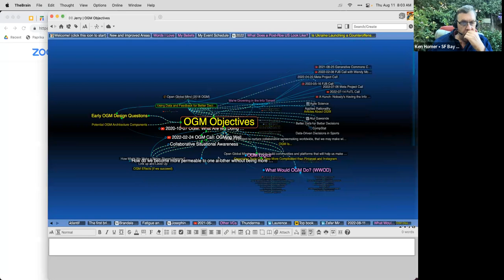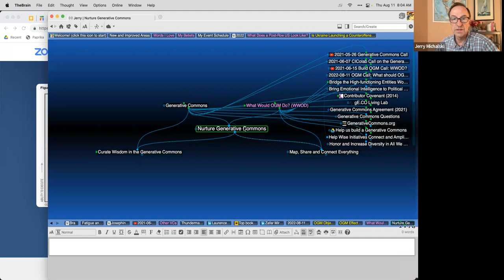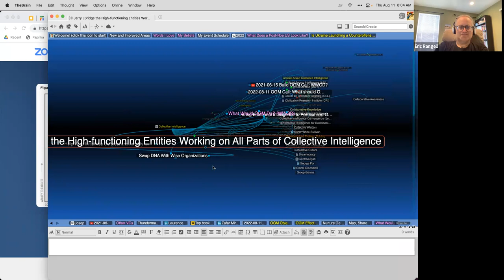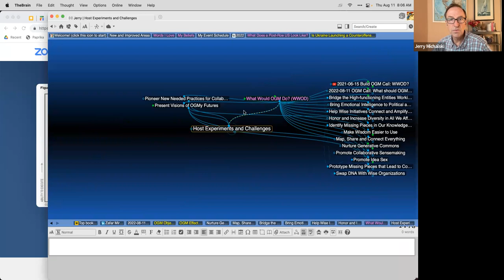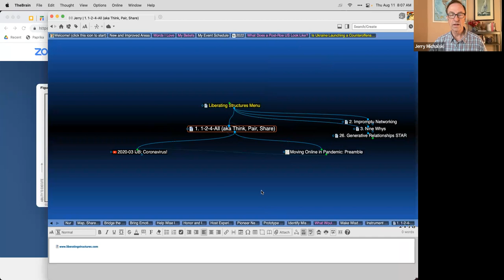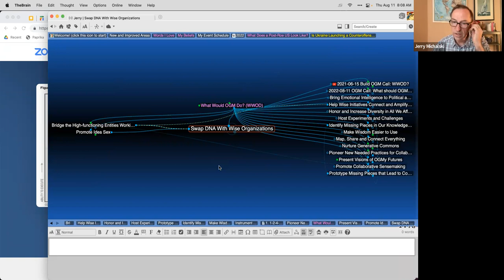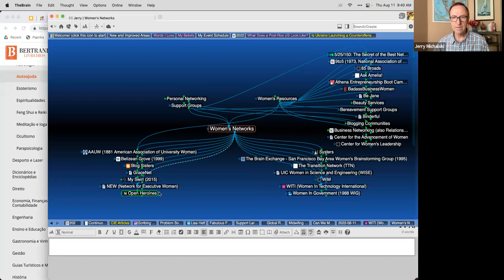2022-08-11 OGM Call